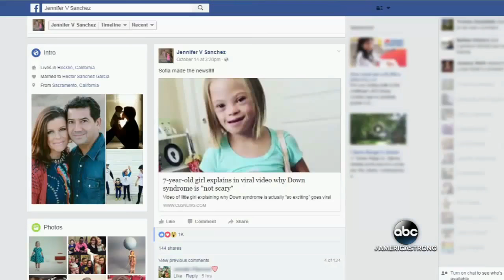Down Syndrome Is 'Not Scary' – Sofia Sanchez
Sofia Sanchez: Down Syndrome Is 'Not Scary'